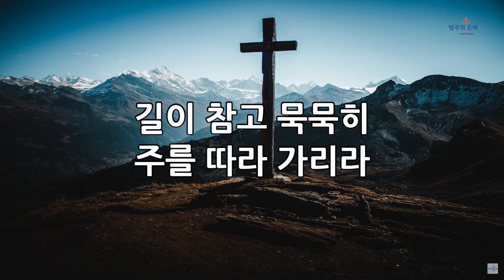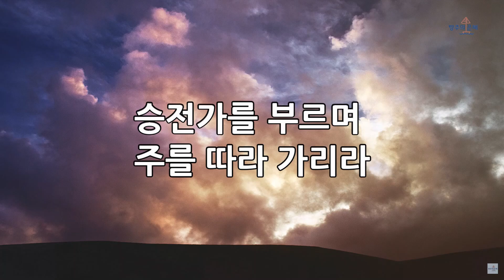새소망교회 새벽기도회 03/26/2024 New Hope Community Church of Rockford